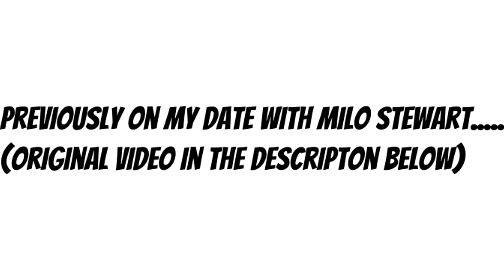Transgender Needs Your Love!!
Transgender makes a stand and needs some lovi'n!! or not.